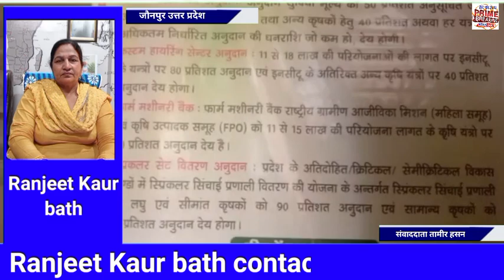जौनपुर में चोरों का हौसला बुलन्द पुलिस सुस्त